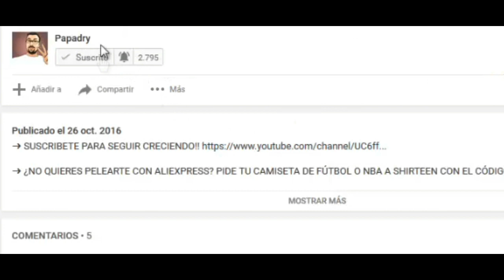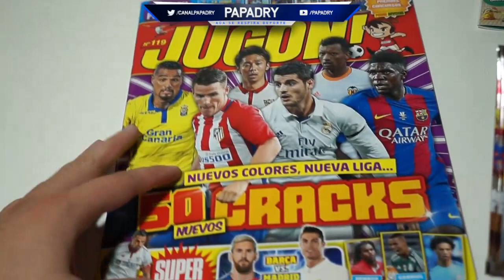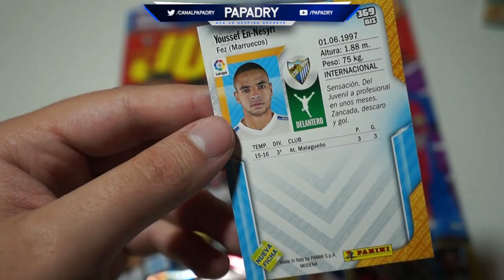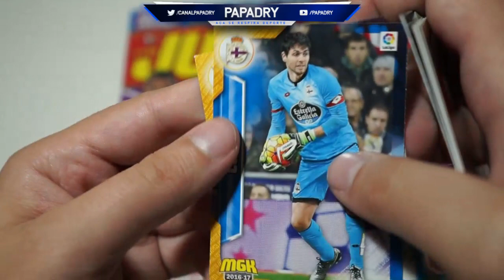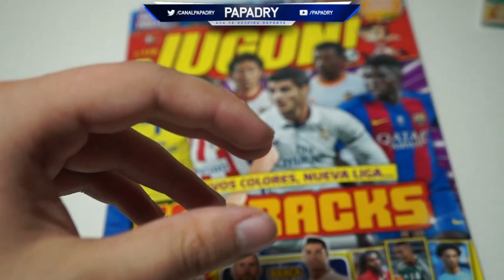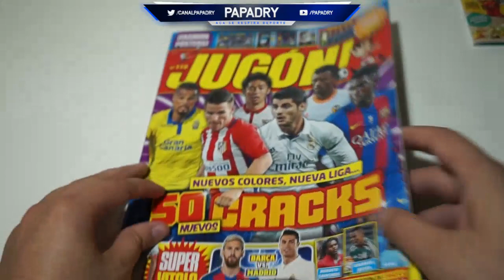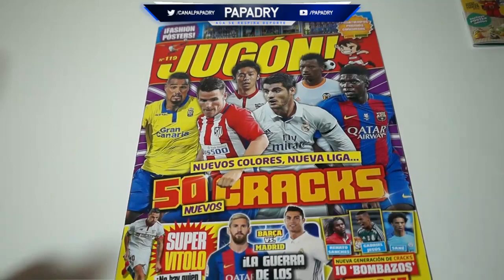UNBOXING REVISTA JUGON 119 + MEGACRACKS PANINI